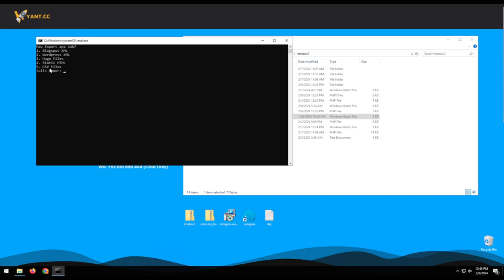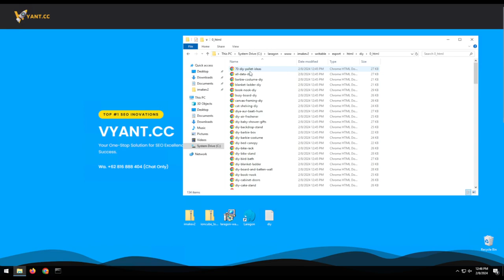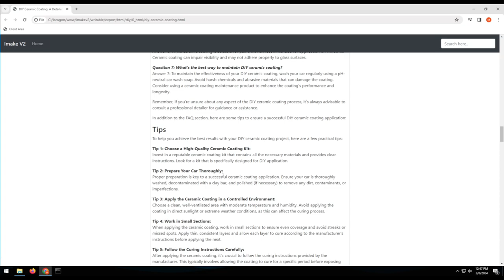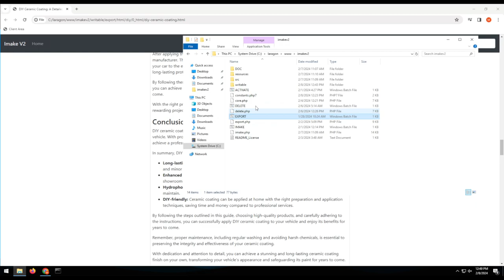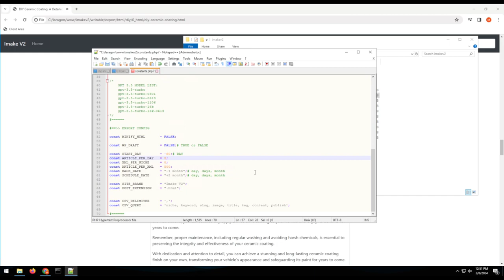4. Export Content hasil Imake V2